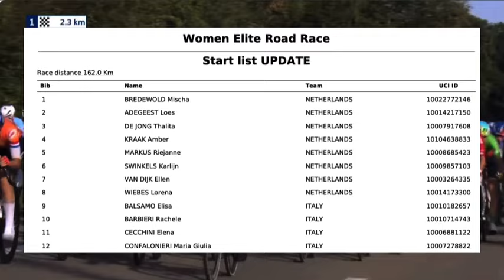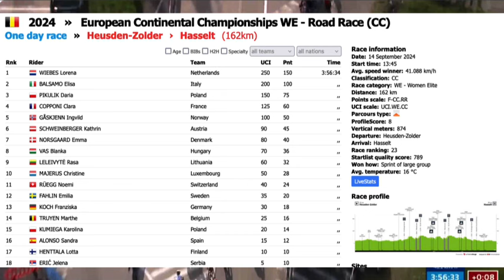LORENA WIEBES WINS GOLD AT THE 2024 EUROPEAN WOMEN'S ROAD RACE CHAMPIONSHIPS 🚴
She is now number 3 in the UCI world rankings. With the World Championships still to come in September, I can see Wiebes adding to her resume !  Elisa Balsamo took silver and Daria Pikulik took home bronze today in the road race in a dramatic sprint in Limburg, Belgium.

☞ Travel Tip #1: When sending money overseas, use Wise. I have for several years, and it saves a bundle over traditional banks.

☞ Travel Tip #2: Get a United/Chase MileagePlus Card and earn travel faster

Because sometimes a VPN will get you really low prices on flights by you "being" in another country !

☞ Electronic Gear

Coospo Heart Rate Monitor
GoPro Hero 10 (coz it has GPS )
GoPro Hero 12 is the latest
DJI Pocket 2
Phone/Camera: iPhone 11 (15 is most recent)
Drone: DJI Mini 4K is my latest addition !
Gimbal stabilizer is the Hohem iSteady
SD Card is 256GB coz drones use a lot...
Bike computer since we are always cycling (Garmin 830) !